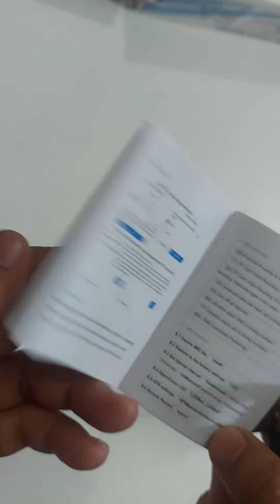GF22 GPS Tracker BD | AR TECH BD | Bangla Review | 2023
GF22 MIni GPS Tracker With Magnetic Body

Model : GF22 MIni GPS Tracker

Showroom address ⬇️
115/4 (1st Floor) Bijoy Sharoni Link Road,Old Airport Road,Tejgaon-1215. Dhaka. Bangladesh.